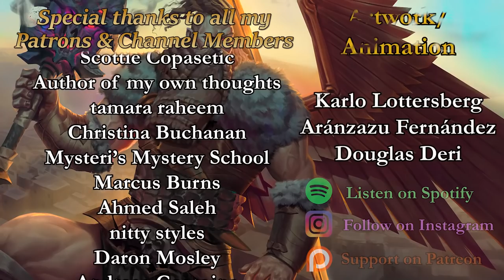Ninurta: The God of War (Mesopotamian Mythology Explained)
Considered once to be a peaceful, agricultural god, Ninurta was dramatically repurposed and equipped with both dangerous weapons and deadly characteristics.